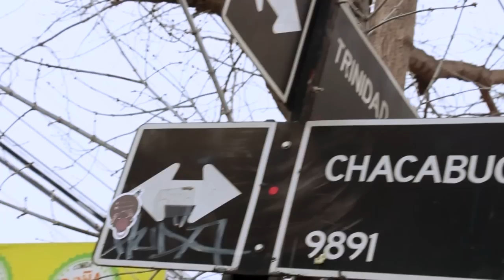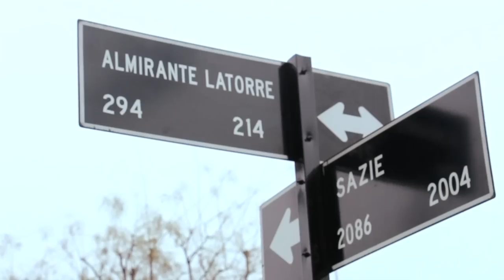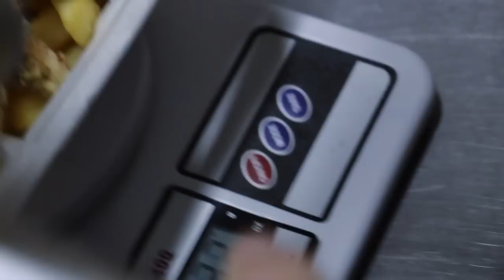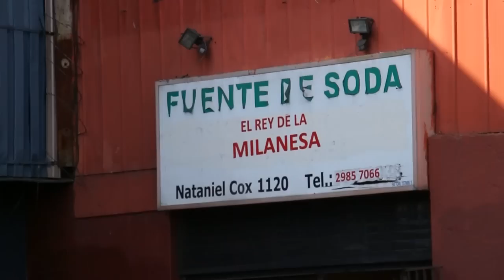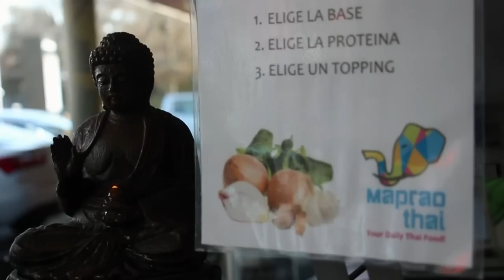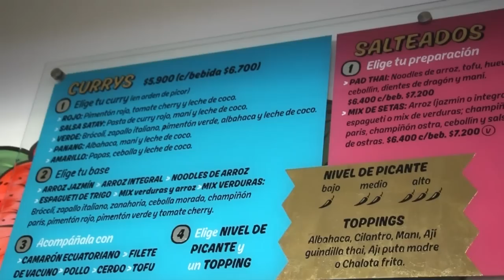HACEDOR DE HAMBRE TEMPORADA 2 CAPÍTULO 07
Comida,risas y mas historias de vida y esfuerzo son parte de este nuevo capitulo. Disfruten